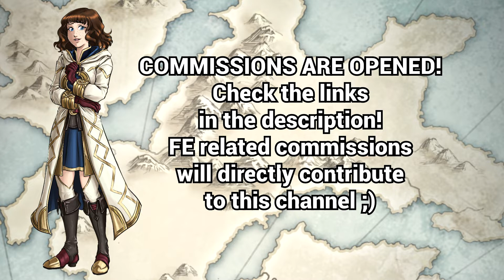Fire Emblem Heroes - To Stay Dreaming - 220 orbs - Let the dance begin!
Currently holding a sketch discount! Go check it here if interested ;)

As usual, taking my time to record and upload my takes, but here you go: the first Genealogy-only alts banner is here, with one of the most anticipated duo unit! How many dancers will join for the festival? Let's find out!